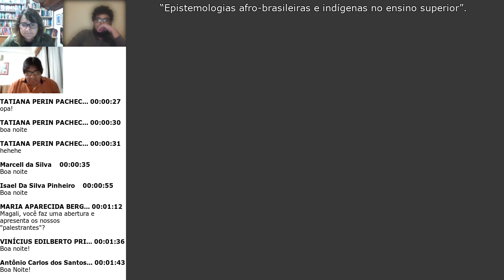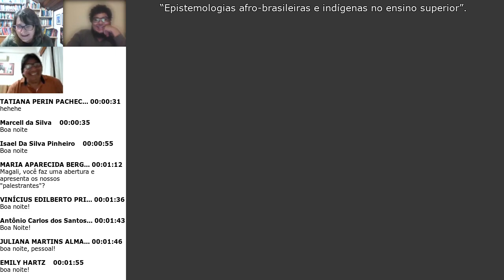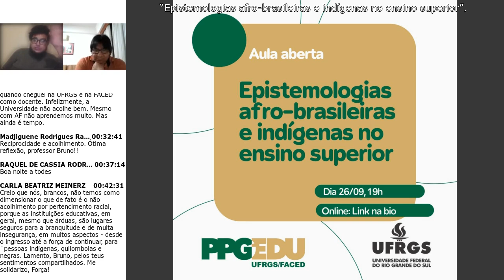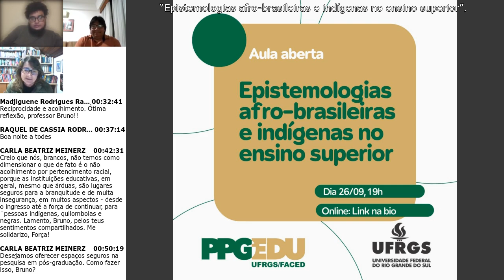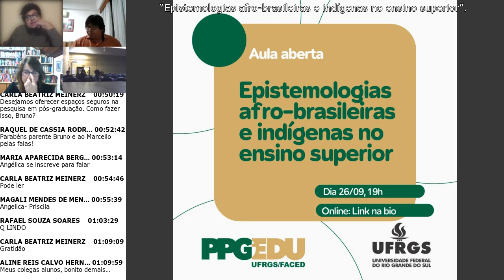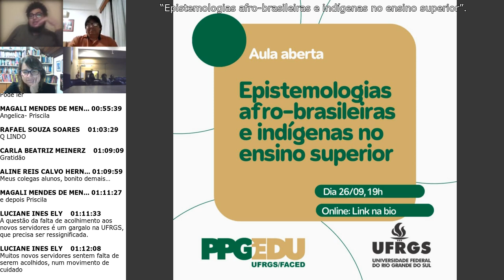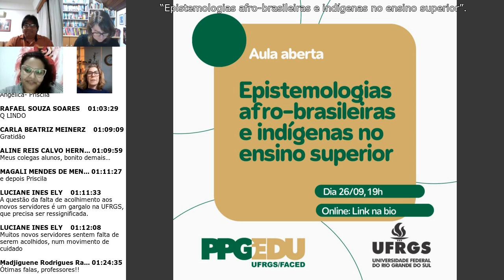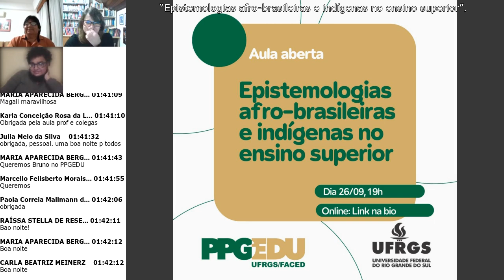epistemologias afro-brasileiras e indígenas no ensino superior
Debate organizado pela Linha de Pesquisa Educação, Culturas e Humanidade do Programa de Pós-Graduação em Educação UFRGS